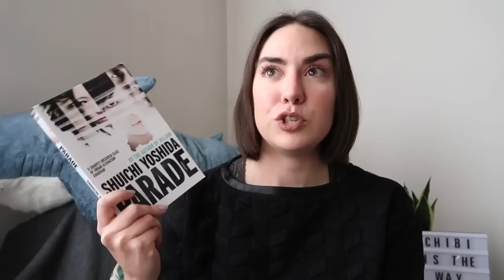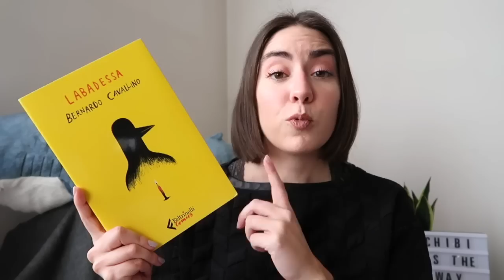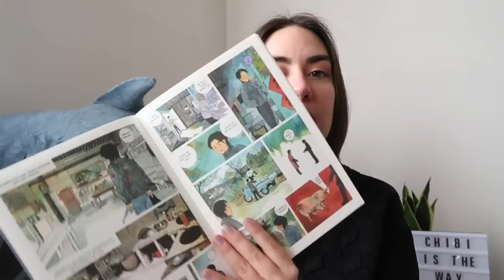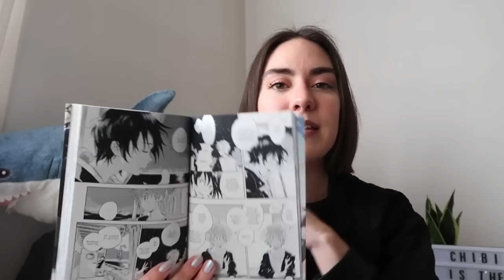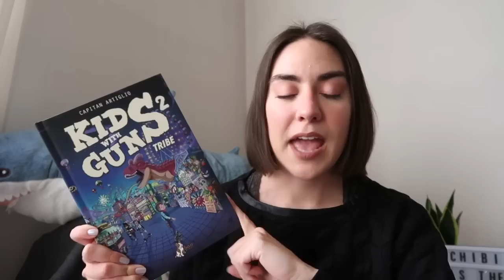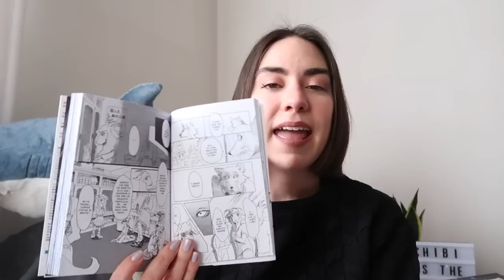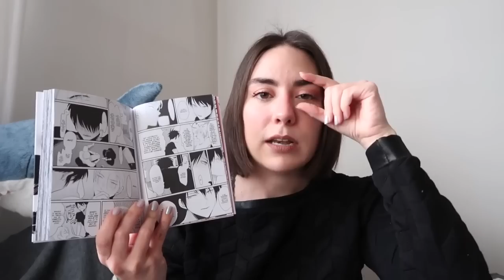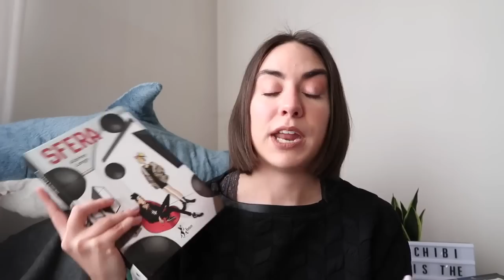Letture sul lutto, Giappone e yaoi 📚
Fra libri sulla morte e il lutto a dolci yaoi, ecco tutte le letture che ho fatto nell'ultimo mese.

“Parade” Shouchi Yoshida
in italiano

“Mamma” Aoi Ikebe

“Lungo i bordi” Zuo Ma

“Diario di un dolore” C. S. Lewis

➳ Per sostenermi